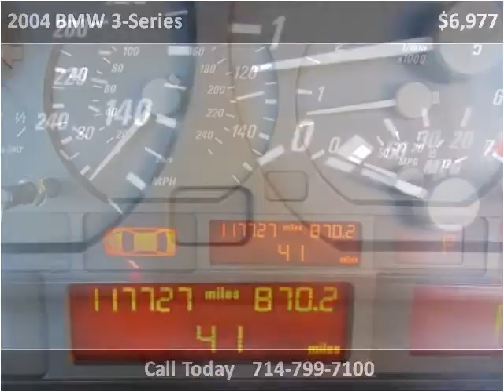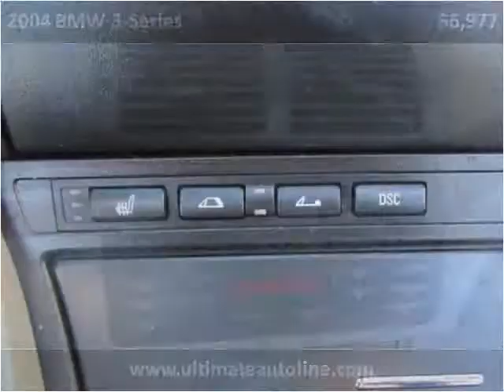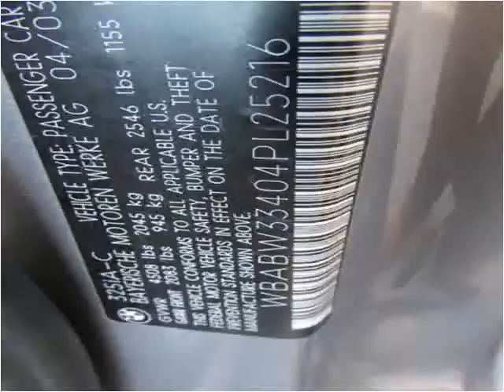2004 BMW 3-Series Used Cars Orange County CA